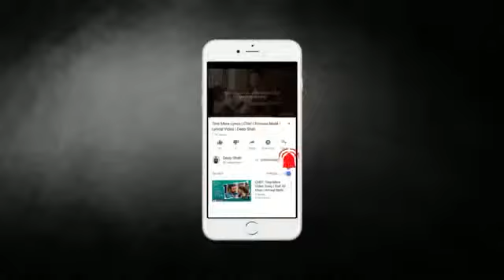Japan fans are cleaning up Women's World Cup stadiums